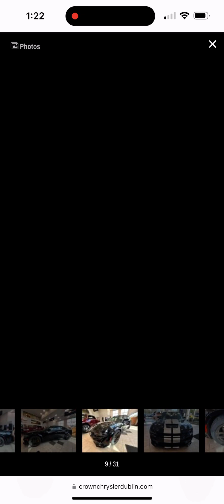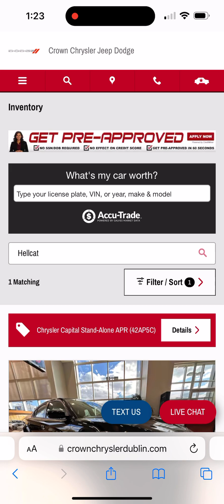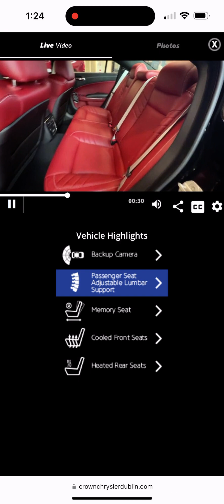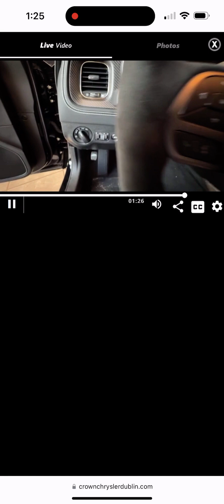My 2023 HellCat Charger arrived at dealership (images and video)